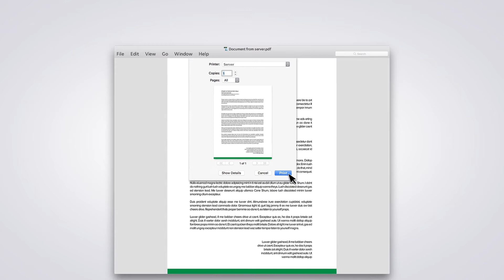Lexmark Print Management—Sending print jobs to your server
Learn how to send your documents from your computer to your local server for printing. For more information on the application, go